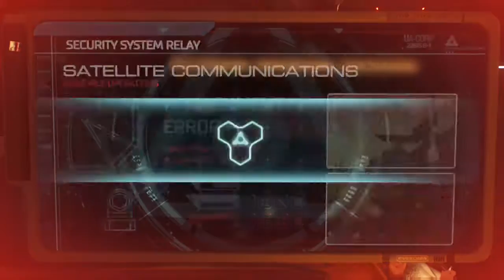DOOM!!!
Doom a game of legend that most gamers probly started out playing well at lest I did anyway but any who let's get into this beautiful gory game so enjoy!!